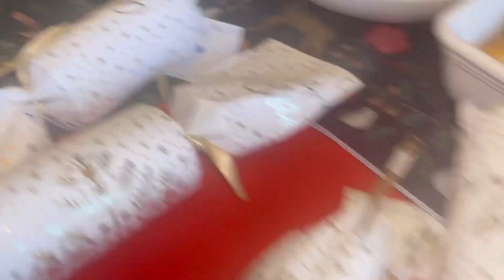BOXING DAY- VLOGMAS DAY-26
RUBY & BROOKE VLOGMAS DAY 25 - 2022

Like if you are ready for Vlogmas

Musician: Rook1e

Happy New Year Stock Videos by Vecteezy

Musician: SoulProdMusic
Site: pixabay